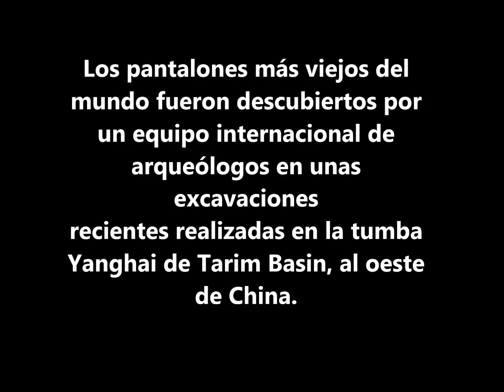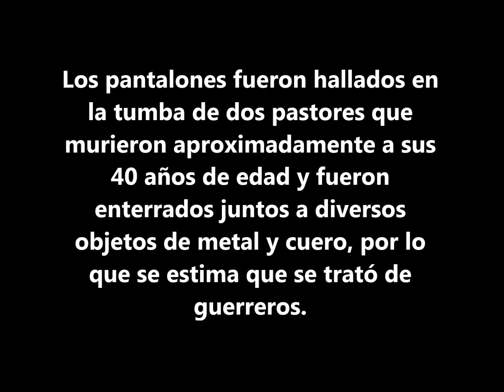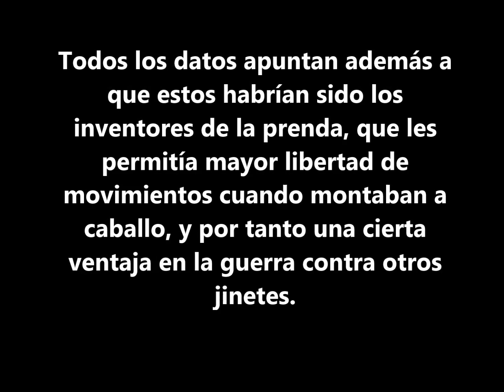Jeans muy antiguos - Más de 3000 años - únicos en el mundo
Posiblemente los más antiguos del mundo.Fabricados hace unos 3000 años. De lana, ajustados en las piernas y holgados en la entrepierna, con bolsillos y tiras para ajustar. Esta ropa no sólo suponen los primeros pantalones de la historia, sino que fundamenta la teoría de que la transición de la túnica al pantalón fue realizada gracias a los pastores nómadas, que adaptaron sus ropajes para su actividad.